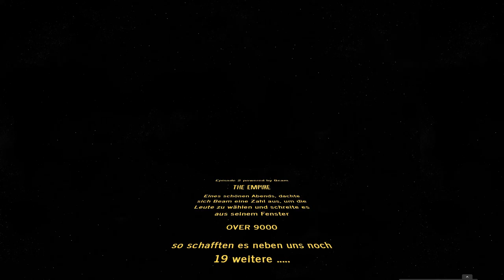Gerald auf Wanderschaft - Ark Tek Hunter S2 The Empire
Willkommen zu Tek Hunter S2

Mit The Empire

Meine Stormtrooper Armee Steht bereit.
Stormtropper F  Feechen
Stormtropper S  Sarudi
Stormtropper B   Bone
Stormtropper N  Nozilla
Stormtropper A  Anoqua

YTuber Sind vom Imperium / The Empire

Hab die selben mods wie bei Tek Hunter S2 drin un noch mehr!!!

TEKHUNTER 2 YTer